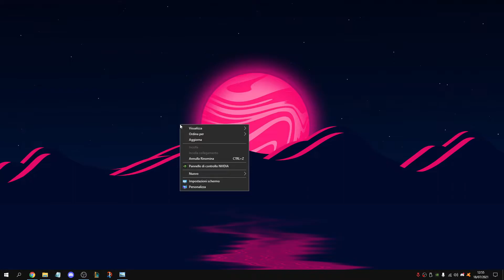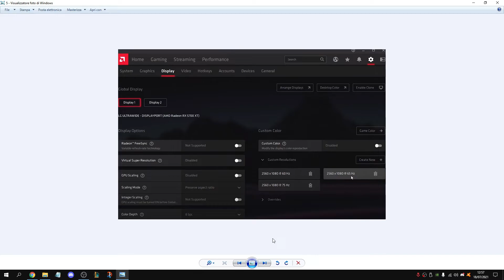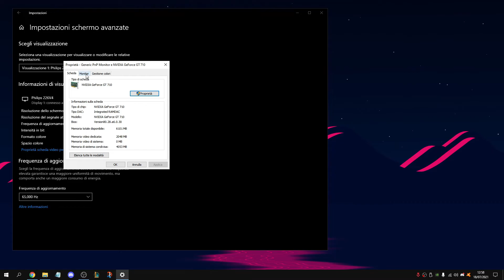🔧 COME OVERCLOCCARE UN MONITOR (AMD) ✅